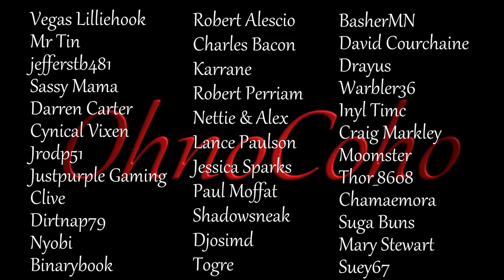New Fish Plus Ice Fishing! | Subsistence Single Player Gameplay | EP 236 | Season 5